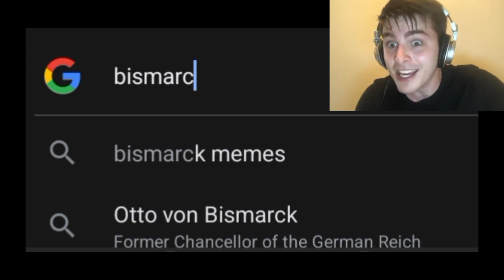When You Learn History Through Azur Lane Be Like